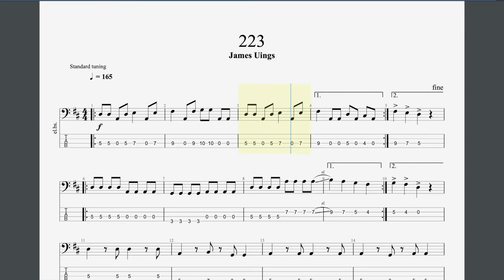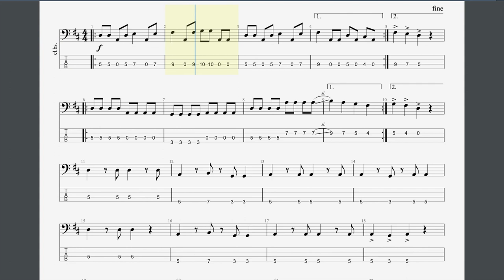223 Rockschool Grade 4 Bass